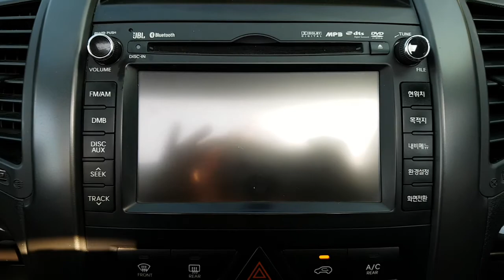2010 SORENTO AA036867